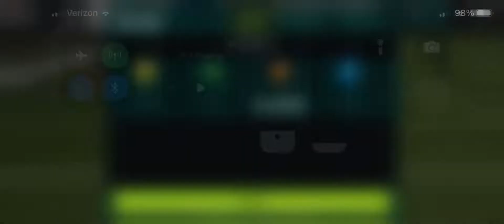Epic Madden 23 Gameplay!!! Episode 1